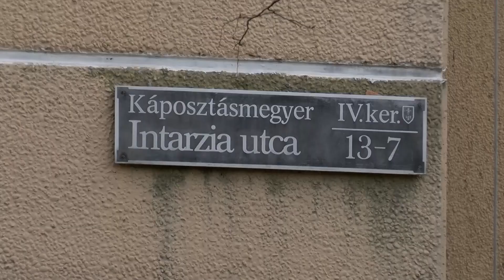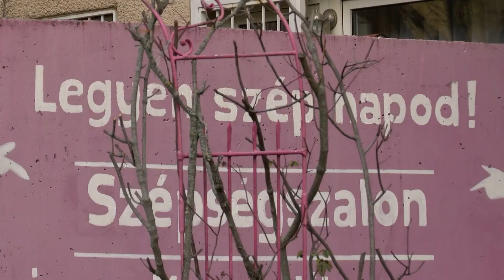Körkép - Megújul a Pácoló és Intarzia utcák közötti tér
Három szakaszban felújításra kerülnek a területre be és kivezető útburkolatok, továbbá 50 szabályos parkolóhelyet is kitalakítanak majd a fejlesztés során.